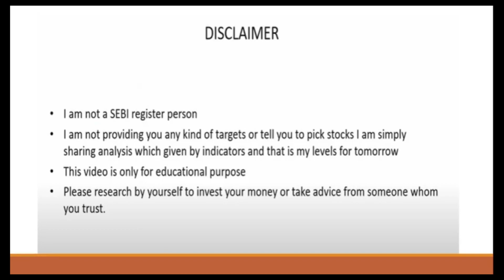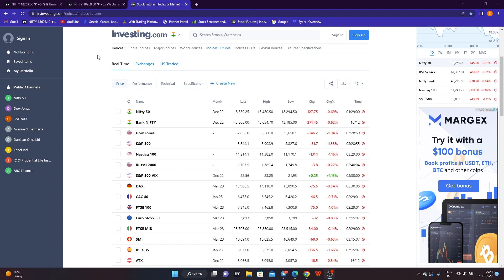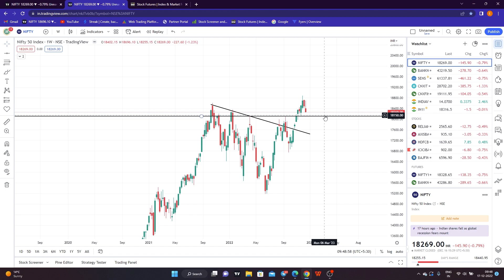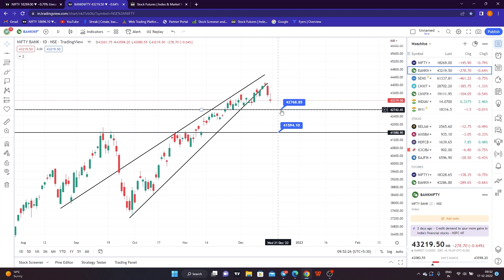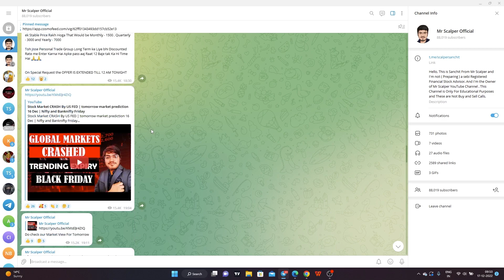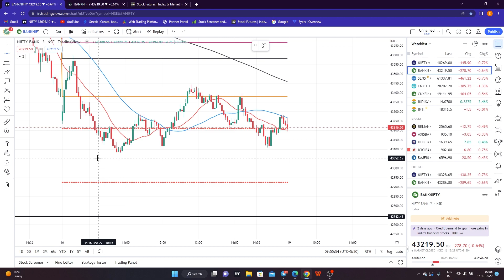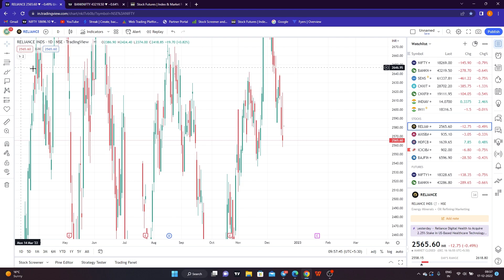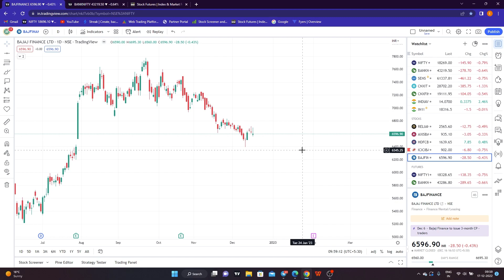Nifty Prediction and Bank Nifty Analysis for Monday | 19 December 2022 | Bank Nifty Tomorrow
TOPICS COVERED IN THIS VIDEO :

1) NIFTY 50 ANALYSIS FOR 19 December  2022
2) BANKNIFTY ANALYSIS FOR  19 December 2022
3) NIFTY AND BANKNIFTY CHART ANALYSIS FOR 19 December

nifty analysis for  19 December  Monday
bank nifty analysis for  19 December  Monday
bank nifty expiry 19 December  Monday
nifty expiry on  19 December  Monday
Nifty Forecast
nifty
Nifty Nifty
nifty share price
bank nifty
bank nifty share price
nifty today
nifty tomorrow
nifty analysis
banknifty analysis
nifty prediction
nifty tomorrow
nifty tomorrow
nifty analysis
banknifty analysis
nifty prediction
 19 December  bank nifty
 19 December  market
 19 December  market analysis
 19 December  nifty